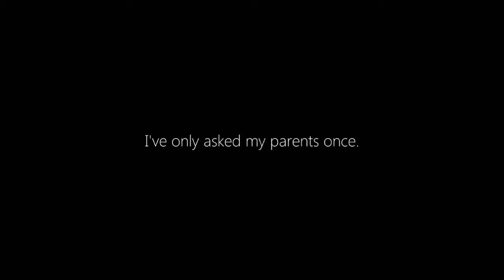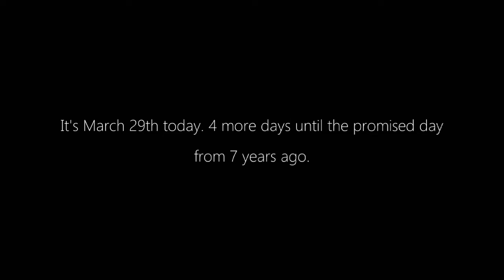7 YEARS FROM NOW Chapter 1: The Beginning